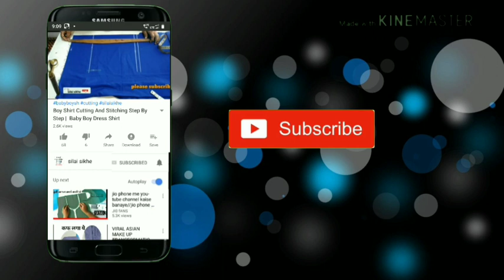interlock machine dhaga kaise dale/इंटरलॉक मशीन में धागा कैसे डालें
interlock machine do dhaaga ka kaise banate hain

interlock Amazon bye